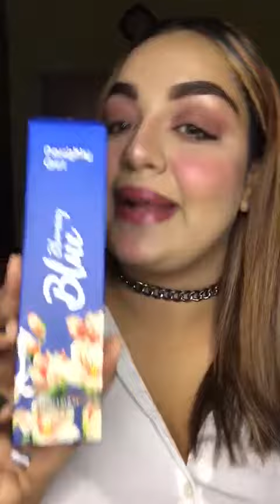Beautiful FizahKhan reviews BloomingBlue EDP, a mesmerizing fragrance from Naughty Girl collection